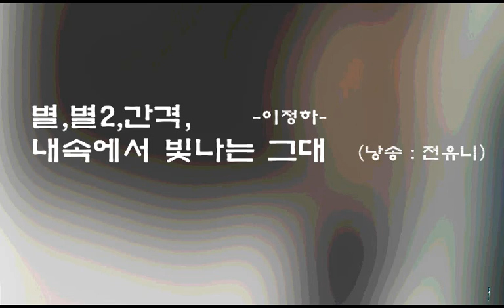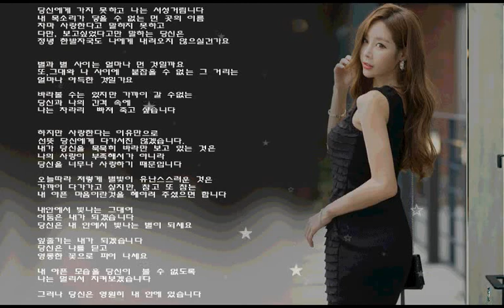별,별2,간격,내속에서 빛나는 그대 - 이정하(낭송 : 전유니)